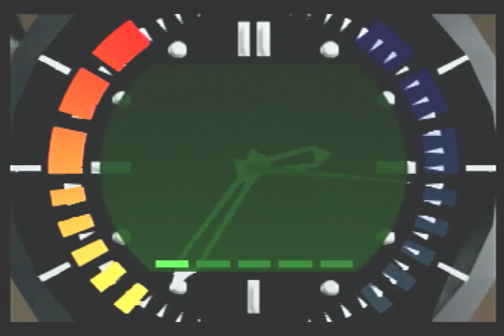Frigate Agent 24 2.3